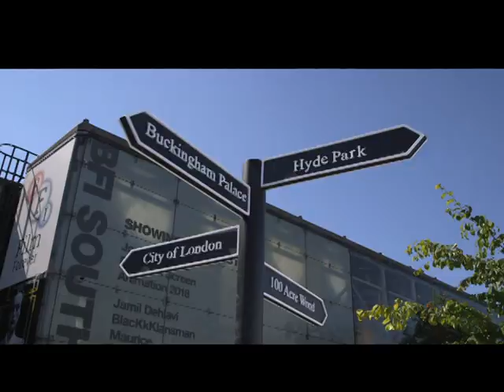Christopher Robin European London Premiere - B Roll (official video)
London, BFI Southbank,  August 05 2018

Christopher Robin is a 2018 American fantasy comedy-drama film directed by Marc Forster and written by Alex Ross Perry and Allison Schroeder, from a story by Perry. The film is inspired by A. A. Milne and E. H. Shepard's book Winnie-the-Pooh and is a live-action/CGI extension of the Disney franchise of the same name.

The film stars Ewan McGregor as the titular character alongside Hayley Atwell, as well as the voices of Jim Cummings and Brad Garrett. The plot follows Christopher Robin as he has grown up and lost his sense of imagination, only to be reunited with his old stuffed bear friend, Winnie-the-Pooh. Plans of a live-action Winnie the Pooh adaptation were announced in April 2015 and Foster was confirmed as director in November 2016. McGregor signed on as Christopher Robin in April 2017 and principal photography began in August of that year in the United Kingdom, lasting until November.

The World premiere was hold on the Walt Disney Studios lot with cast & filmmakers and dedication ceremony of the new Sherman Brothers Stage honoring legendary composers and songwriters Richard M. Sherman and Robert B. Sherman. Here are the official press video that we are happy to share and our review will be online later.

Released in the United States on August 3, 2018, by Walt Disney Studios Motion Pictures, the film received mixed reviews from critics.

Synopsis :
A working-class family man, Christopher Robin, encounters his childhood friend Winnie-the-Pooh, who helps him to rediscover the joys of life.

Christopher Robin
Directed by Marc Forster
Produced by Brigham Taylor, Kristin Burr
Screenplay by Alex Ross Perry, Allison Schroeder
Story by Alex Ross Perry
Based on Characters from Disney's Winnie the Pooh, Winnie-the-Pooh by A. A. Milne, E. H. Shepard
Starring Ewan McGregor, Hayley Atwell, Jim Cummings, Brad Garrett
Cinematography : Matthias Koenigswieser
Edited by Matt Chessé
Production company : Walt Disney Pictures, 2DUX²
Release date : July 30, 2018 (Burbank), August 3, 2018 (United States), October 24 , 2018 (France)

(Source: Wikipedia)